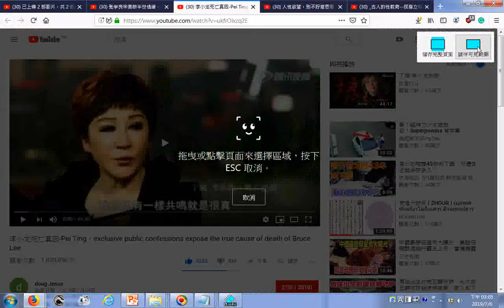瀏覽李小龙死亡真因 Pei Ting，exclusive public confessions expose the true cause of death of Bruce Lee YouTub